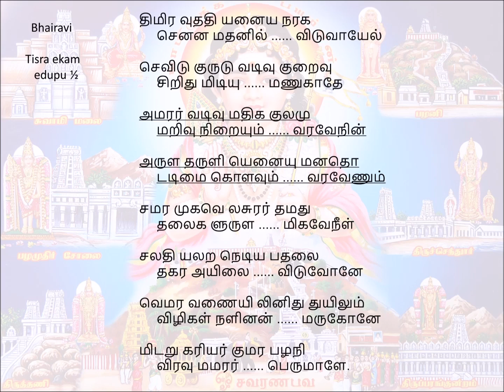080 Thimiraudhadhi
Song 080 – Pazhani
Bairavi                thisra Ekam(3)
              start after ½ beat

thimira udhathi yanaiya naraka
jenana mathanil viduvAyEl

sevidu kurudu vadivu kuRaivu
siRidhu midiyum aNugAdhE

amarar vadivu madhiga kulamum
aRivu niRaiyum varavEnin

aruLa dharuLi enaiyu manadho
dadimai koLavum varavENum

samara mugavel asurar thamadhu
thalaigaL uruLa migavEneeL

saladhi alaRa nediya padhalai
thagara ayilai viduvOnE

vemara vaNaiyil inidhu thuyilum
vizhigaL naLinan marugOnE

midaRu kariyar kumara pazhani
viravum amarar perumALE